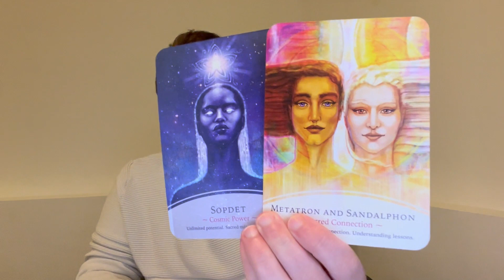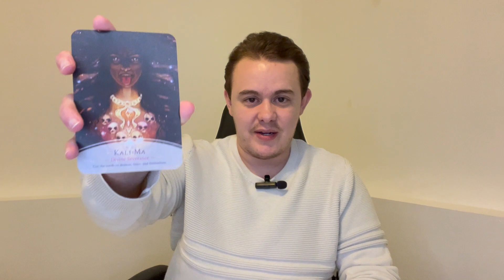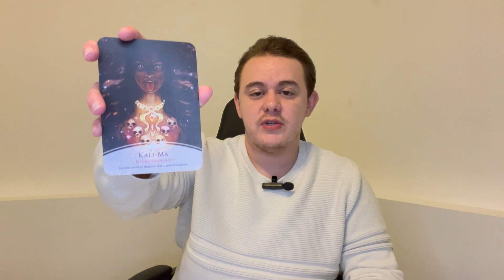Spiritual Awakening | Twin Flame Energy Reading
Embark on the transformative journey to Harmonious Twin Flame Union with the exclusive offerings Elevate your experience with personalized Ascension Coaching and Oracle Card readings designed to accelerate your unique path. Unleash your power within and claim the Love you deserve!

Step 1: Sign up for the FREE Twin Flame Ascension Introductory Course with Twin Flames Universe